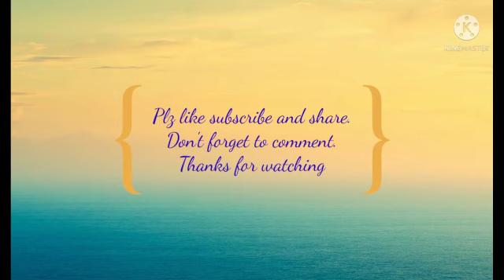Craft & Art Materials | Part -1 | Maliha's World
In this video I will show you my art and craft materials
Try the craft, art and recipes give feedback through my Instagram or comment box.
_malihas.world_
Gmail id

Don't take any content like part of video from my videos without my permission.
If you have any requests to do any

Thanku😊